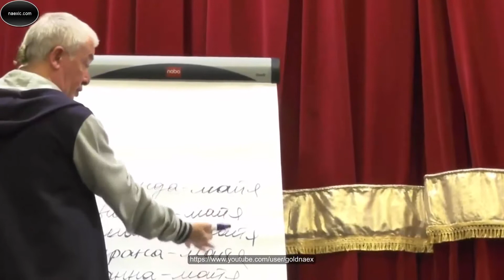Чайтанья Чандра Чаран Дас (Александр Хакимов) - Мудрость простыми словами (Часть 2)